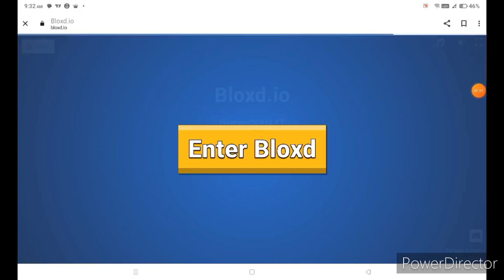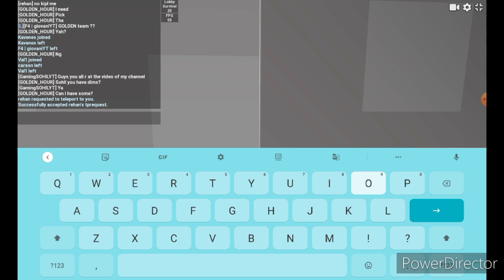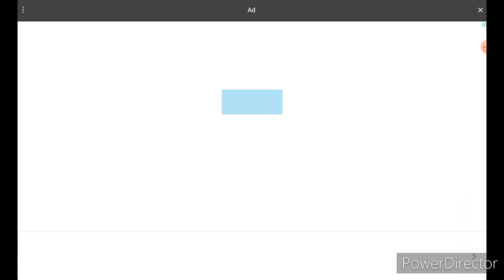Playing SURVIVAL for mining and for traping people for diamond armour!!!